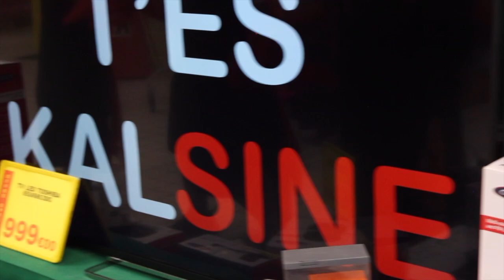GranMerKal Kelerile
La chanson de Gran Mer Kal, la super méchante du spectacle de fin d'année des enfants. Attention ! Ne dites jamais "GranMerKal Kélérilé" à minuit moins 3 secondes, vous pourriez mourir... De peur !

Cette fois, nous vous proposons l'explication des origines de cette petite fille qui va devenir la plus machiavélique et la plus méchante des sorcières de l'Océan Indien.

Découvrez au passage, les premiers déguisements et "marionnettes" que vous pourrez apprécier le jour J : le 19 décembre sur le parking du Jumbo Score Chaudron.